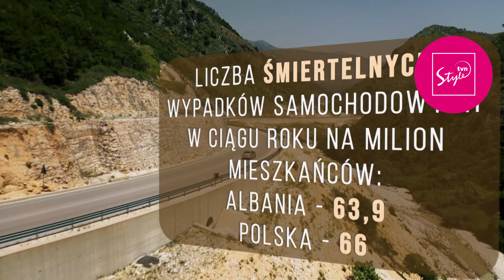Tutaj nie uczą parkowania podczas kursu na prawo jazdy 😨| Jestem z Polski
"A co jak mi Pani zarysuje samochód?" 😂 W Albanii parkowania trzeba nauczyć się samodzielnie 🤷‍♀️
🌍 Oglądaj "Jestem z Polski" w piątki o 22:00 w TVN Style oraz Playerze
W dzisiejszym odcinku poznamy Elę, która od 8. lat mieszka w Albanii 🌴